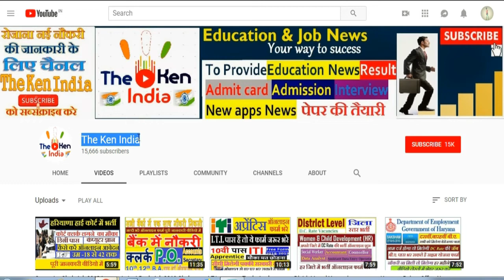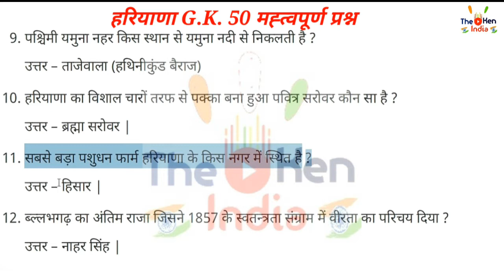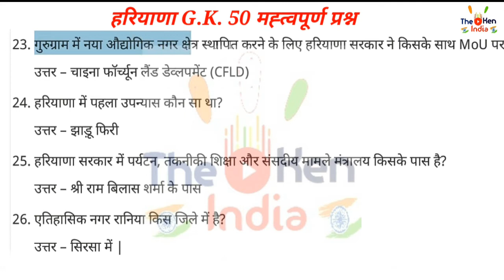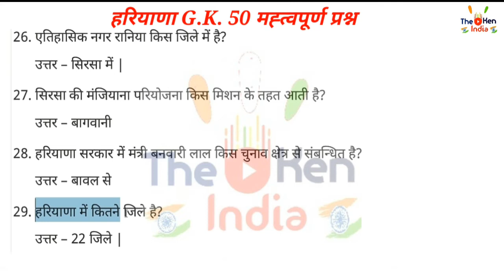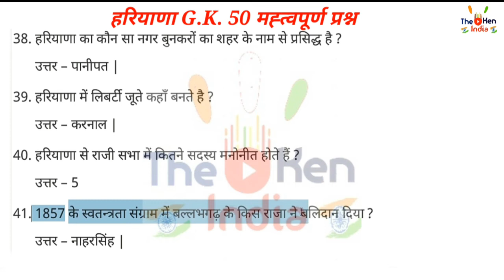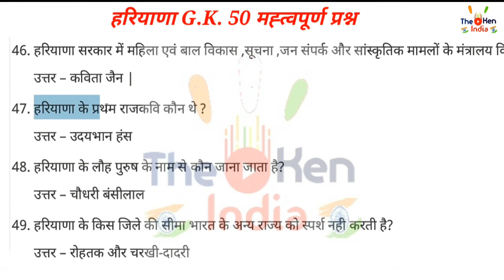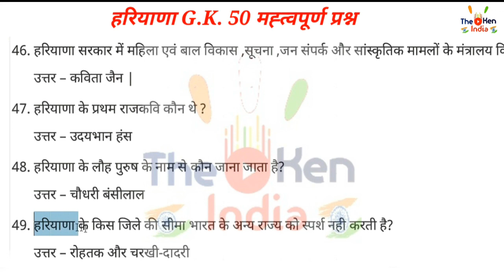Haryana HSSC Exam 2019 Repeat 50 Important (GK) General Knowledge Question Exam Tyari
Haryana general important question repeat in all Haryana Staff Selection Commission exam 2019 important question paper .
Short trick question all in latest exam 2019
Haryana High Court Clerk Exam Important Question
Haryana Patwari & Gram Sewak Exam Date and Important
Question for Exam 2019
Prf- Maa karni online services Fatehabad